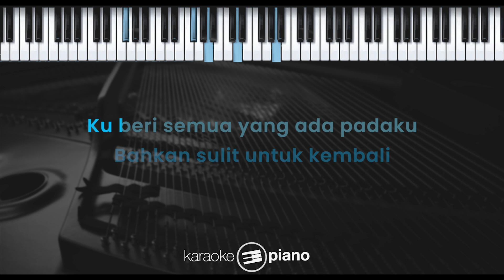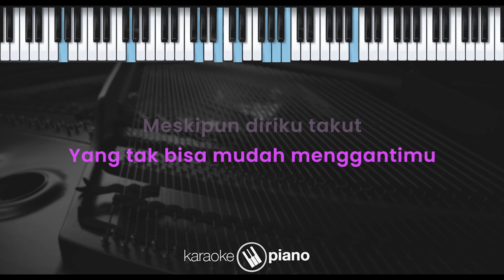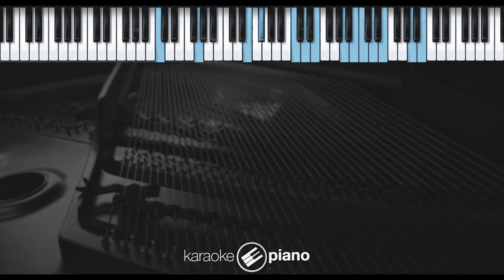Cinta Tanpa Syarat - Afgansyah Reza (KARAOKE PIANO - FEMALE KEY)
Lirik :

Cinta Tanpa Syarat

Aku belajar mencintaimu
Mencintai tanpa syarat apapun
Meski kau yang tersulit untukku
Tapi aku tak ragu

Kini kita sudah semakin jauh
Bahkan sulit untuk kembali
Ku beri semua yang ada padaku
Tanpa syarat apapun

Aku ingin terus ada di hatimu
Aku lelaki yang tak bisa mudah menggantimu
Meski aku takut akan kelemahanmu
Ku takkan lari karena cintaku sempurna

Tanpa syarat apapun

Meskipun kini ku takut akan kelemahanmu

Ku takkan lari
Ku takkan lari